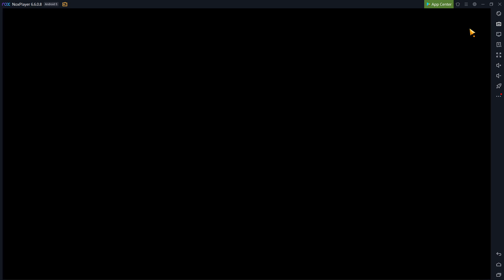Пиццерия ✅ Кухонная лихорадка Прохождение с вкусняшкой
✅Ссылка на видео игры Кухонная Лихорадка (по-английски cooking fever), как и где можно играть на андроид, телефоне и ПК онлайн =
✅Кухонная лихорадка прохождение игры не взлом, не читы, ведь так интересней и сложней.😎 Где я зарабатываю онлайн в свободное время =

Бесплатная реклама: Шашлык в Нижнем Новгороде на и , проверено - вкусно!